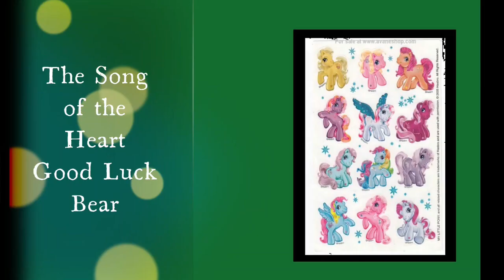The Song of the Heart Good Luck Bear Rd Rdl Tb